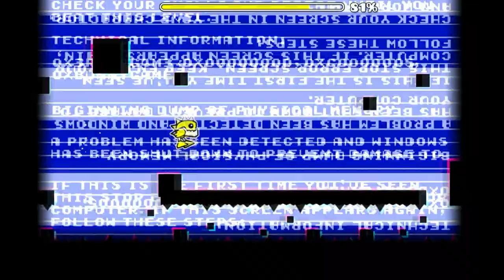Безумный Демон! Puzzle Trials by FunnyGame (H4rd Demon) - Geometry Dash [2.1] | Dolphy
Вот и пройден еще один Демон! Он был трудный, но я справился!

Если вы хотите сделать для меня уровень, то называйте его - Dolphy